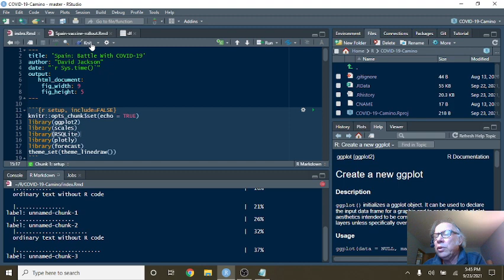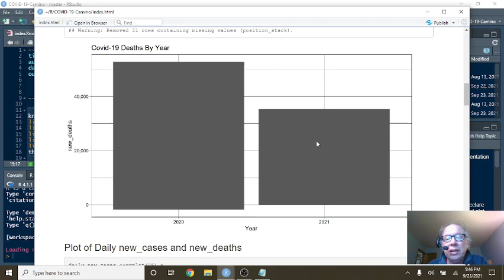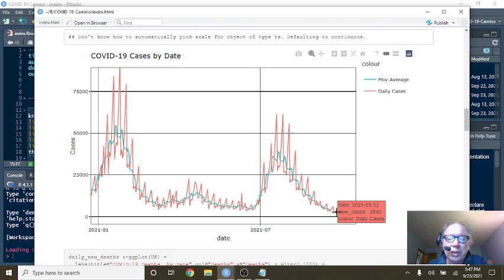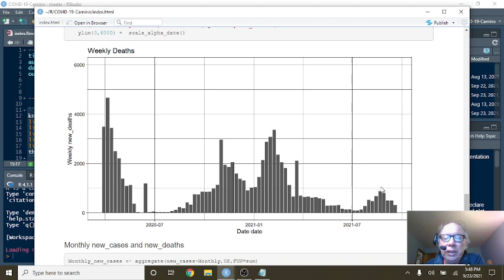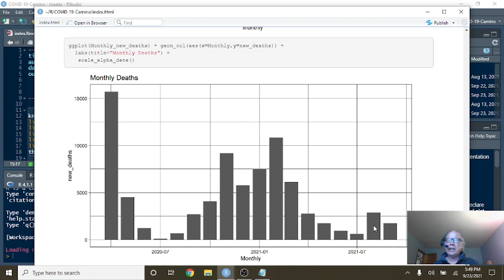Spain Covid-19 Report (2021-09-23)